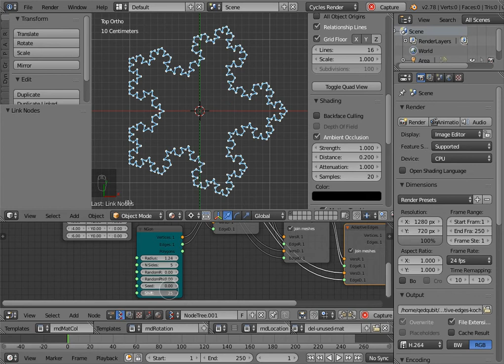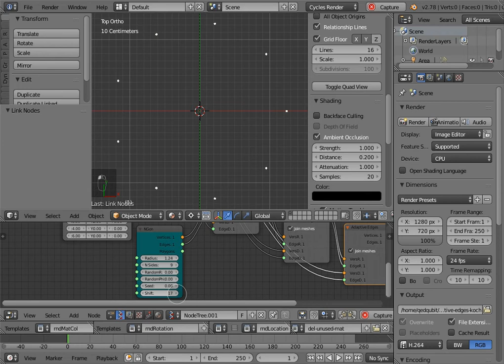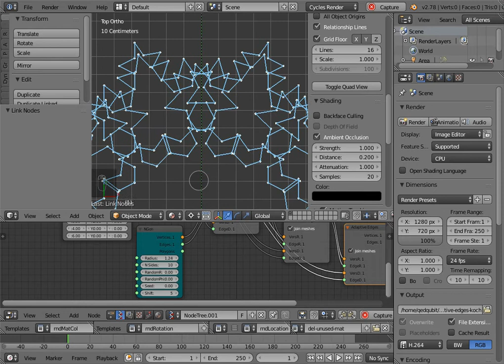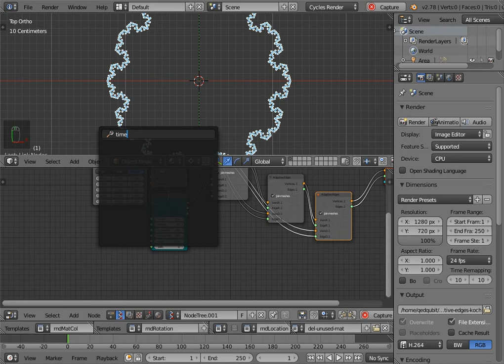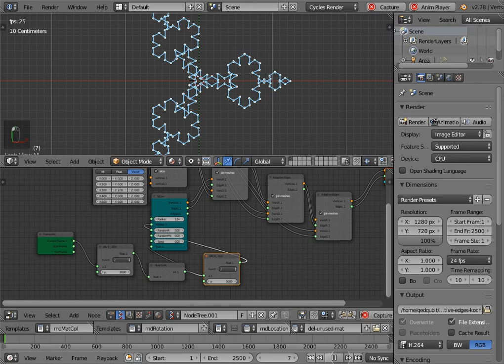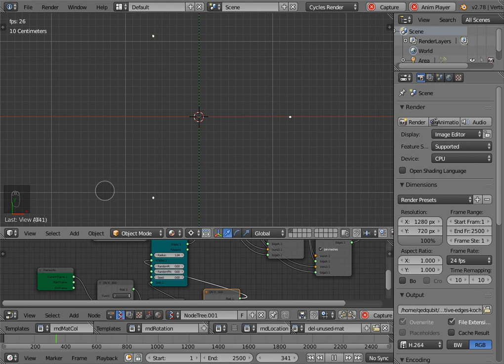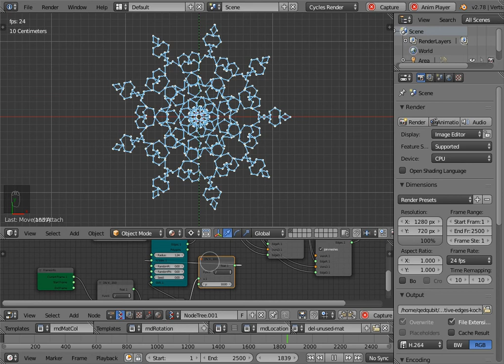blender sverchok adaptive edges howto animate koch snowflake fractal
paste gist url in sverchok node (N-panel, above update) to try it